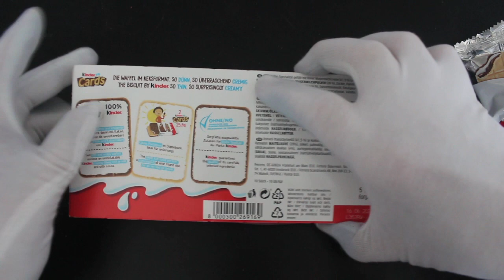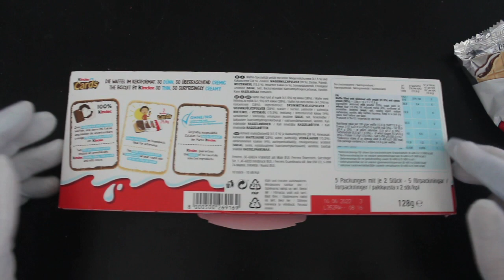Trading Card Tony #416 - Kinder Cards - Pack Opening!